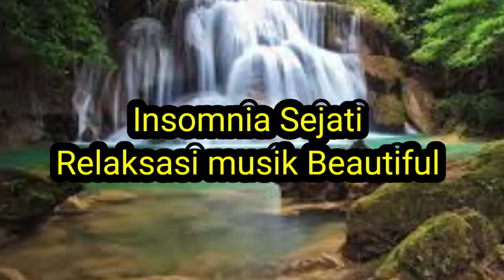Insomnia Sejati||Relaksasi Beautiful Tertidur dalam 3 Menit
Video relaksasi ini sangat bermanfaat buat para insomnia sejati, melihat beberapa menit akan membuat anda tertidur lelap, semoga bermanfaat buat anda dan keluarga salam dari team creator youtube kami,